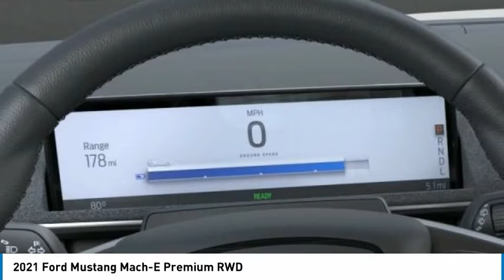2021 Ford Mustang Mach-E North Hollywood,Los Angeles,San Fernando Valley,Glendale,Burbank G10772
2021 Ford Mustang Mach-E Premium RWD

5500 Lankershim Blvd.

SUNRISE FORD NORTH HOLLYWOOD, PROUDLY SERVING NORTH HOLLYWOOD, LOS ANGELES, SAN FERNANDO VALLEY, GLENDALE, BURBANK, AND SURROUNDING CALIFORNIA LOCATIONS THIS INFINITE BLUE 2021 Ford MUSTANG MACH-E IS EQUIPPED WITH A Electric Motor, AUTOMATIC TRANSMISSION, AND RECEIVES AN ESTIMATED . NORTH HOLLYWOOD CALIFORNIA 91601. Blue Metallic 2021 Ford Mustang Mach-E Premium RWD Single-Speed Automatic Electric 266hp Recent Arrival! 105/93 City/Highway MPG